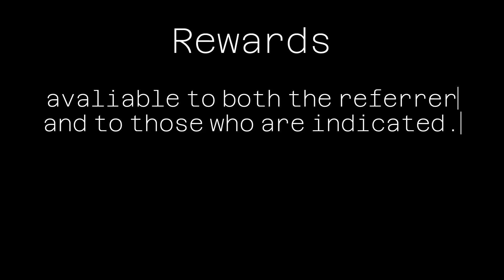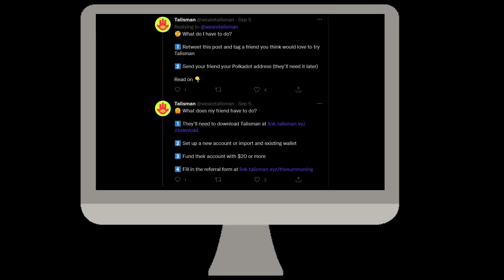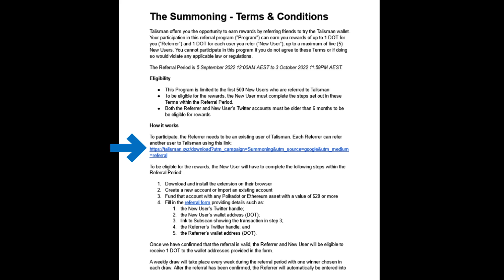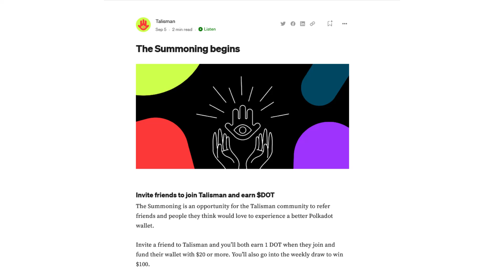The Summoning Talisman Wallet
An introduction to 'the summoning', the referral program for Talisman Wallet. You can invite friends and share rewards in $DOT.

💱 Are you a beginner in crypto? Have you used Binance Exchange?